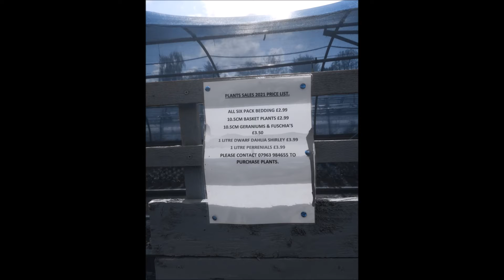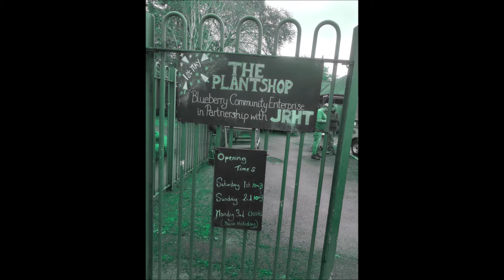Final Chance For Homestead Park Promo 2021 By Robchuckle! 🥀🌷🌼🌻🌺🌹🌸🏵🌾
Hello chucklings it's Robchuckle here and this your final chance to meet and greet with me on YouTube of Robchuckle and Friends and last to buy some plants today at Homestead Park from the Blueberry Community Enterprises in partnership by Joseph Rowntree Housing Trust and last chance to see the Ukulele band and it opens on Sunday the 2nd of may at 10am in the morning and before it closes at 3pm in the afternoon and before offer ends Bank Holiday Monday and please do not get avoid any disappoint and don't worry and I be there in no time for our next year for more summer events and please and make sure to like and subscribe and enjoy the chuckle videos and have a happy gardening day? :)